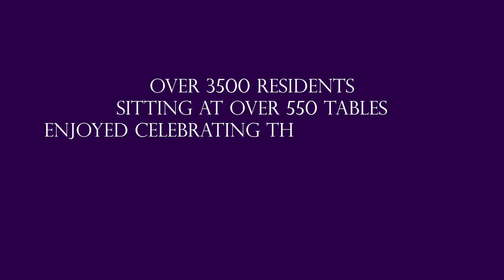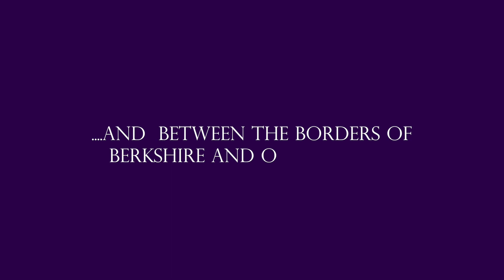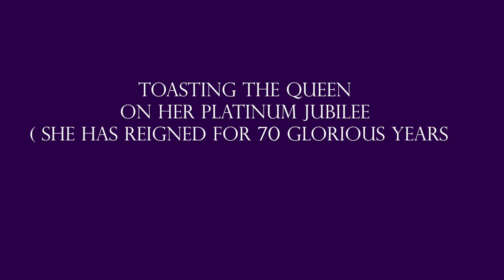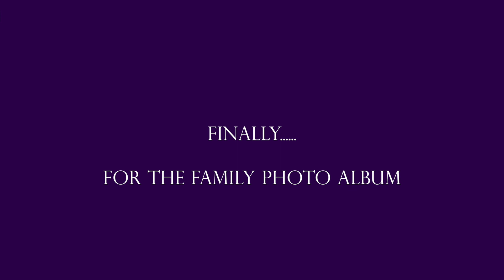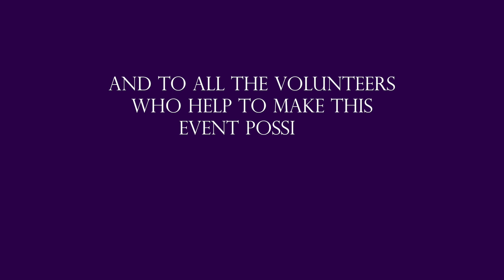Longest Street Party celebrating the Queen's Platinum Jubilee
This video is about Longest Street Party celebrating the Queen's Platinum Jubilee